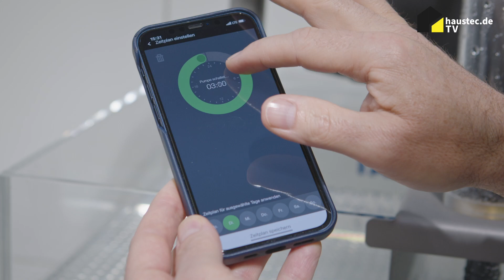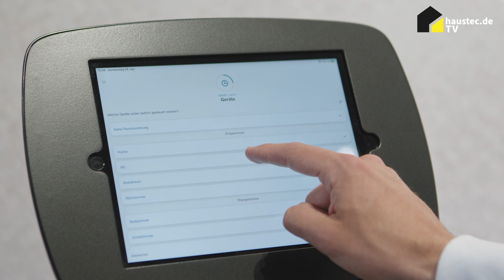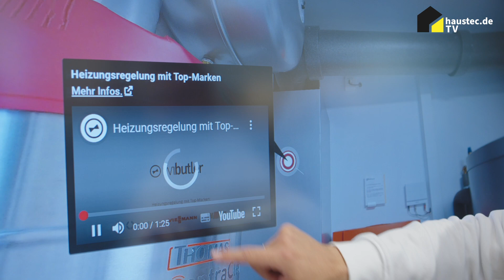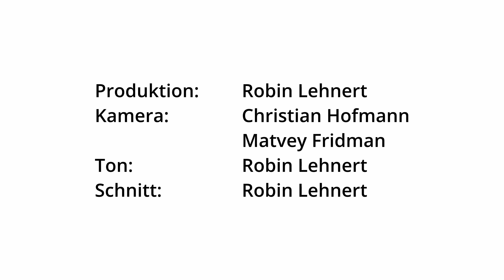IFH Nürnberg 2022 | Wibutler zeigt den Wibutler Pro (2. Gen.)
zeigt das neueste Smarthome-Produkt aus dem Hause Wibutler. Der Wibutler Pro (2. Gen.) verbindet smarte Produkte der Wibutler-Allianz mit gängigen Homeassist-Systemen und bringt somit intelligente Häuser und Wohnungen auf ein neues Level.